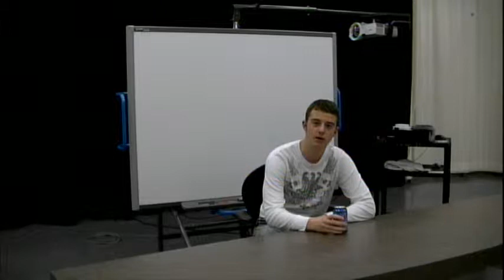Faith in Our Future Bishop Tonnos 2013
Bishop Tonnos November 2013 Faith in Our Future.